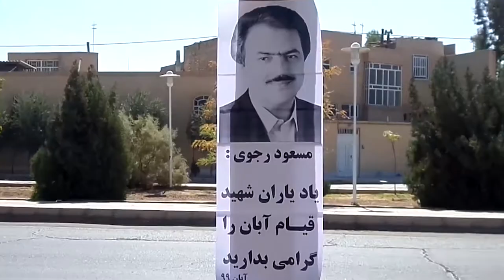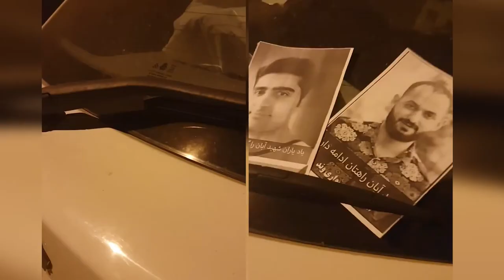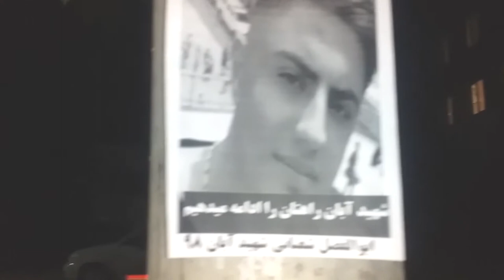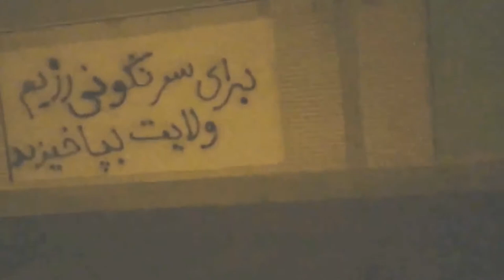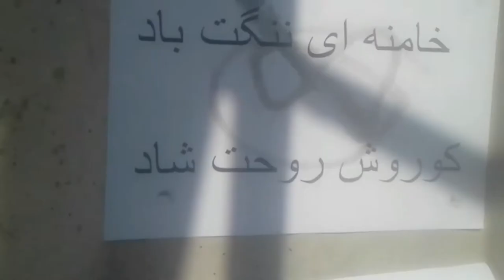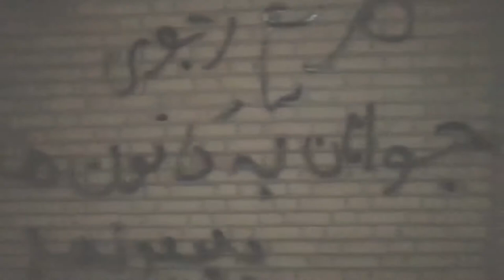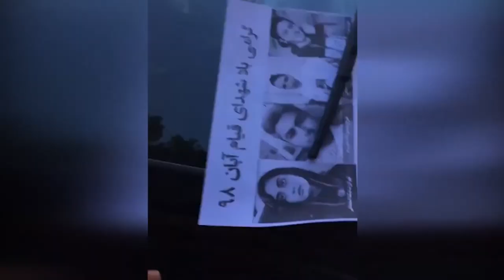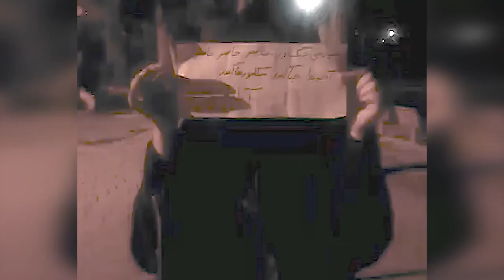Iran: Activities by Resistance Units and MEK Supporters on the anniversary of November 2019 Uprising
On the brink of the anniversary of the November 2019 uprisings, over the past week, supporters of the main opposition Mujahedin-e Khalq (MEK) and Resistance Units have been putting up posters and banners and writing graffiti echoing the Iranian people's demand for the overthrow of the inhumane clerical regime and expressing support for Maryam Rajavi, the President-elect of the National Council of Resistance of Iran (NCRI).

The slogans and advocacy of these Resistance Units sends a message about the persistence of the uprising after a year, seeking to bring about democratic change in Iran, and preparing for another uprising. These activities include:

- Writing graffiti and slogans on walls
- Putting up posters and distributing leaflets and pictures
- Installing large banners in public places
- Distributing pictures and videos of their activities while holding slogans in public areas

These activities have so far taken place in Tehran and a number of other cities, including Mashhad, Esfarayen, Kermanshah, Karaj, Bandar Abbas, Isfahan, Hamedan, Zahedan, Sari, Shirazi, Behbahan, Khorramshahr, Amol, Kerman, Eslamshahr, Masjed Soleyman, Babol, Saveh, Rasht, Lahijan, Tehran Pars, Homayounshahr, Jouybar, Neka (Mazandaran), Zanjan, Yasouj, Shahriar, Doroud, Arak, Mehran, Sabzevar, Oroumieh, Chaboksar, Kashan, and Tabriz.

Some of the slogans that were posted as banners or written on walls in public places included: "Massoud Rajavi: November 15 is a national, enduring and eternal day," "Let us keep the memory of our friends martyred in Nov. 2019 alive," "Mullahs! have shame and let go of our country," "Maryam Rajavi is the voice of justice and freedom," "Democracy, freedom, with Maryam Rajavi," "Mullahs! be afraid, rebellion and uprising is near," "Massoud Rajavi: The IRGC is a force of darkness and crime and it must be shattered and disbanded."